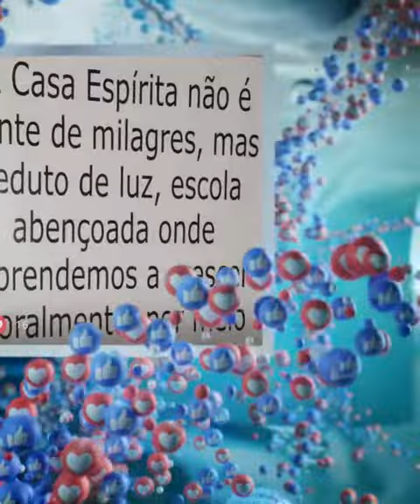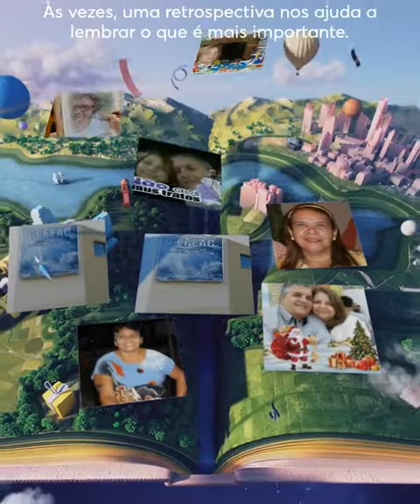CEFEAC GARÇA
VIDEO DE HOMENAGEM